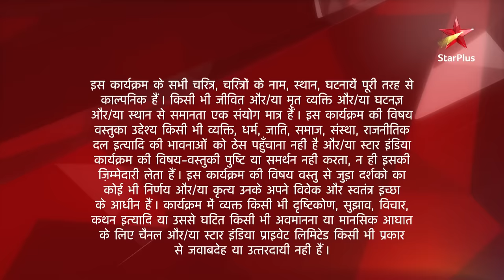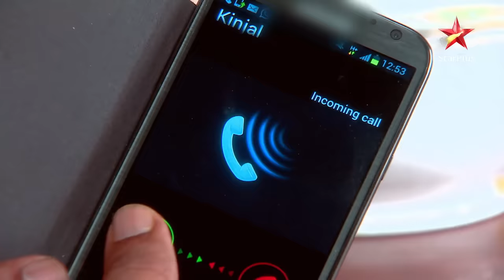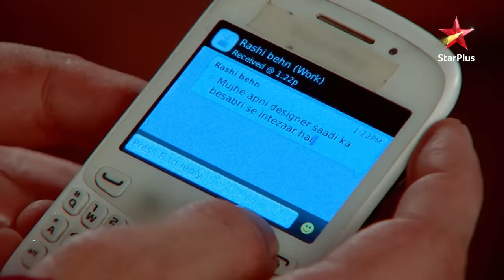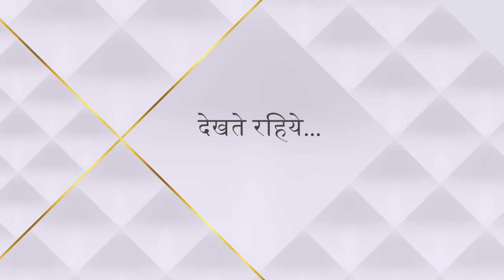Saath Nibhaana Saathiya | साथ निभाना साथिया | Kinjal ka diamond necklace!